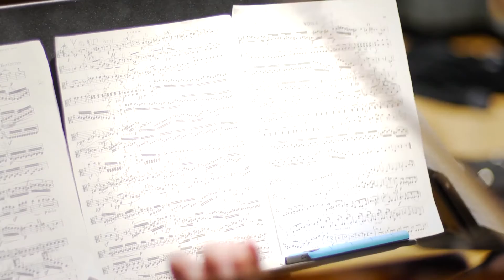Performance Academy for Strings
The Performance Academy for Strings brings together serious string students in grades 7-12, playing at the upper intermediate and advanced level, who will develop musically and socially in a mutually supportive and challenging environment. The Performance Academy is a vibrant program which offers individual instruction, small and large ensembles, performance opportunities, master classes, enrichment activities, rehearsal time with a designated pianist, special events, and career guidance and feedback.

The Performance Academy fosters the development of young string players by offering them a curriculum that prepares them for professional studies. This program is for students who want to pursue a career in music, and for students with other professional aspirations, playing and working seriously, and for whom music is their major non-academic endeavor.